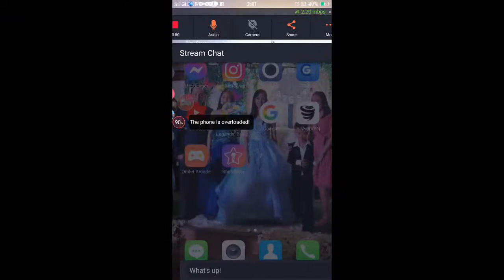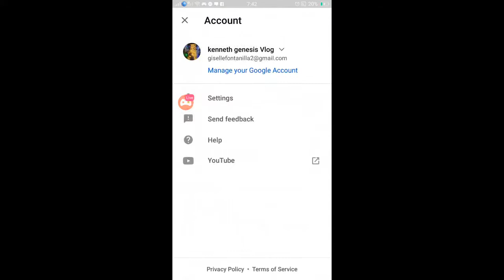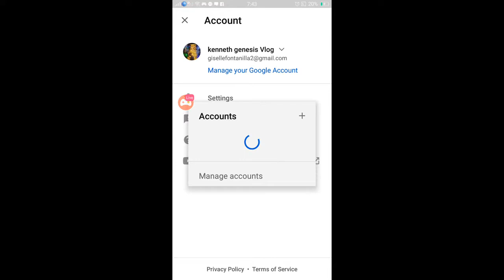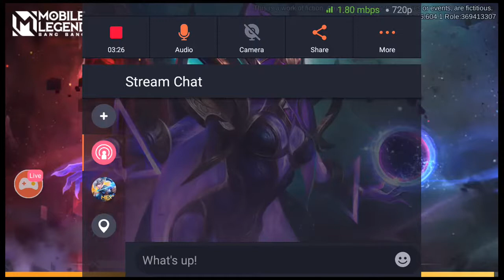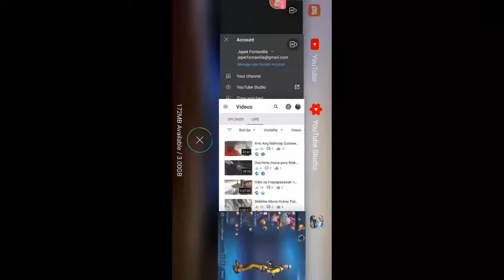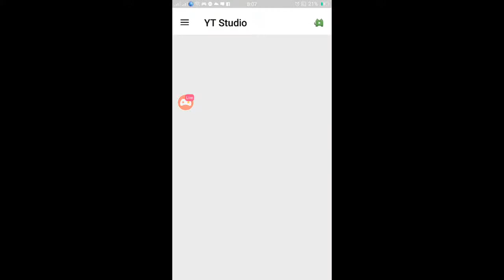Lesley my favorite hero playing with charles and kenneth....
lets go playing  mobile legends